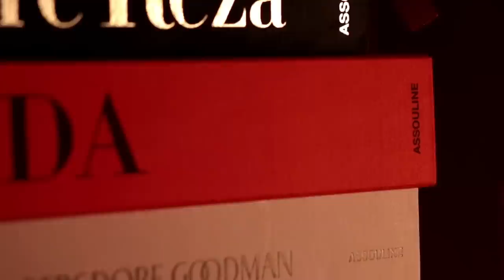Library Candles Presented by Assouline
Assouline presents an exclusive collection of scented candles, with a select blend of ingredients from around the world, the perfect accoutrement to any luxurious library.